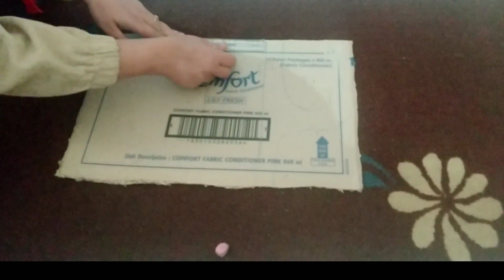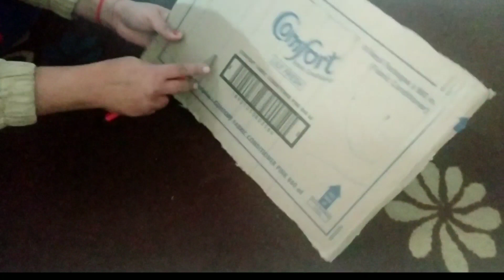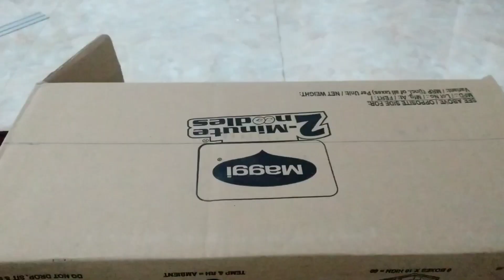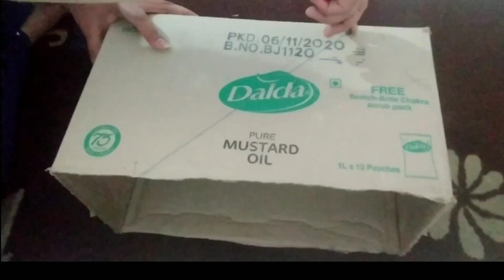Home organizers from waste | easy diy | 4 easy organizers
home organizers from waste
Easy Diy |
wardrobe organizer |
4 easy organizers
How to organize your wardrobe|
4 Brilliant diy's you can make from old clothes.
Easy old cloth crafts for you.
organizer.
Low cost diy
home essential
reuse old cloth.

About: Eshani easy craft channel showing you easy and clear DIY and makeover ideas that you can follow easily.